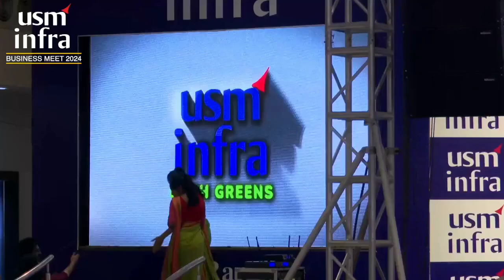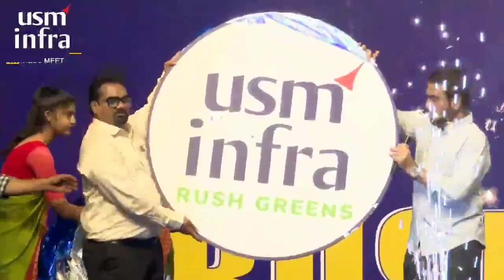new products are launching in different areas in TG from USM INFRA pvt ltd